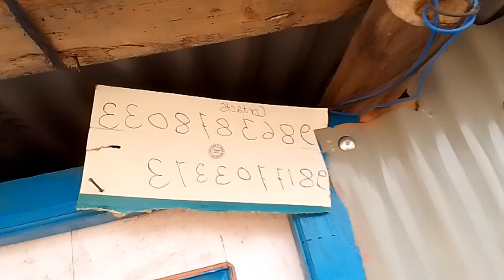visit in khasre Vai sanga ghumna hideko fast vloge